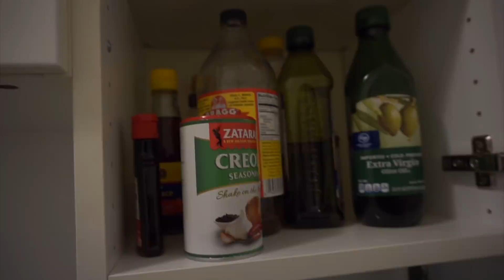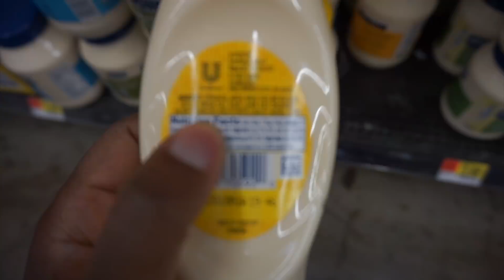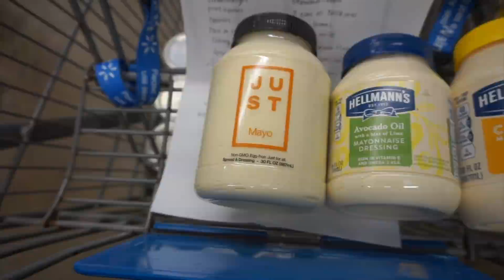Grocery Haul for One | $50 Monthly Budget | STACEY FLOWERS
Grocery shopping on a Dave Ramsey inspired zero-base budget can be tasty if it’s a budget grocery haul. This grocery haul for one is a monthly grocery haul on a budget. Made much easier by meal planning for one and grocery shopping on a budget. My secret to success is meal prep and budget grocery shopping.

What I eat in a day is coming up! If you have any questions leave them in the comments below.

Monthly Grocery Budget: $50.00
Stores: Whole Foods + Marianos

I am a student of Dave Ramsey's Financial Peace Univerity and on a journey to become debt free. By budgeting monthly and tracking my expenses I'm learning how to become debt free and live my life by cash. Budgeting for beginners is mostly what you'll find in my videos.

If you have any questions or requests please leave them in the comment section. I hope you all enjoyed this talk through budget report card.

WATCH MY FINANCIAL PEACE JOURNEY FROM THE BEGINNING